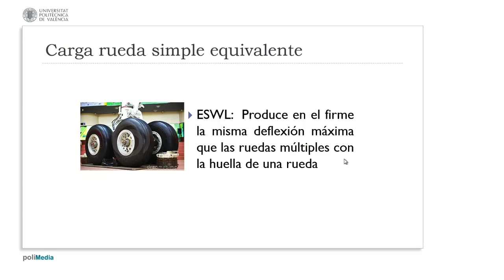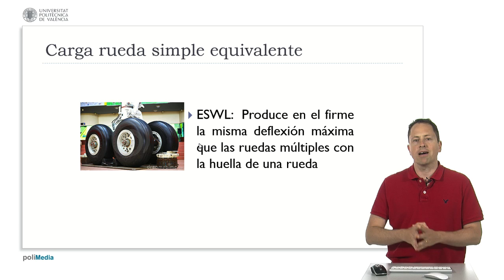Carga de rueda simple equivalente| UPV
Título: Carga de rueda simple equivalente

Descripción automática: En este video, se explica el concepto de "carga de rueda simple equivalente" utilizado en el estudio del impacto de las ruedas de aviones sobre el pavimento. Este término, que corresponde a "equivalent single wheel load" en inglés, fue creado para adaptar los métodos de cálculo de pavimentos de carreteras, concebidos originalmente para vehículos de una sola rueda, a la ingeniería aeroportuaria.

El origen del concepto se remonta a la Segunda Guerra Mundial y su uso se hizo evidente con aviones como el B29, que incorporaban un mayor número de ruedas. La "carga de rueda simple equivalente" se refiere a la carga que una rueda única, similar a las del tren de aterrizaje de un avión, ejercería sobre el pavimento causando la misma deflexión que todo el tren. Esta carga se calcula para un tipo específico de pavimento y suele resultar en un criterio más restrictivo que el estudio detallado, ofreciendo así una mayor seguridad. Permite usar métodos de cálculo de una rueda para evaluar trenes de aterrizaje con varias ruedas.